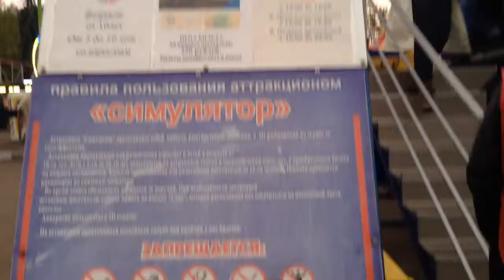Гуляем по ВДНХ очень круто